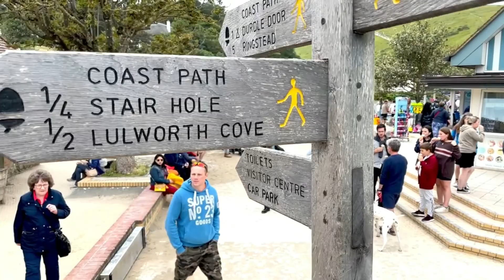Lulworth Cove 2021